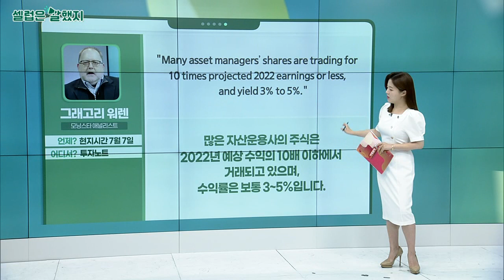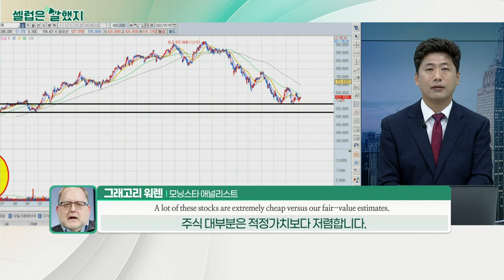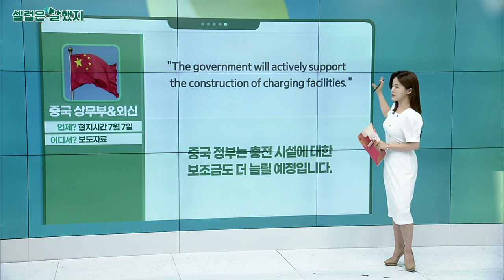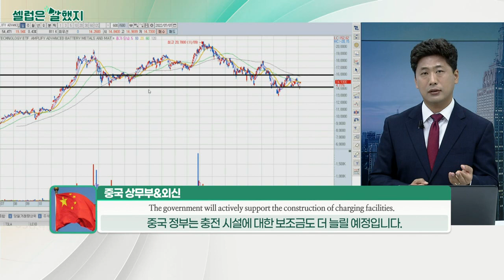보리스 존슨 총리 사임에 파운드화 반등… EU 경제 향방은?_김선규의 왓츠업 (20220708)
# 英, 존슨 총리 사임으로 혼란… EU 경제 상황, 더욱 어려워져
- 英, 사령탑 부재로 당분간 정치권 혼란 전망
- 내각 장관들의 잇따른 사퇴
- ECB 의사록 발표, 7월 25bp 이상 금리 인상 논의
- 달러화 강세에 파운드화 약세

Q. 글로벌 증시 전망은?
- EU 경제 상황, 유가·천연가스 가격에 부정적 영향 더해
- 러시아發 천연가스 대란, 여전히 EU 휩쓸고 있어 브렌트유·천연가스 움직임 주목
- EU, 러-우크라 전쟁 휴전 타결되지 않을 시 혼돈 예상